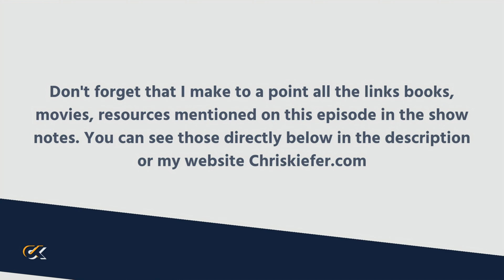Mastering Personal Branding Unveiling the Four Pillars for Success with Tyler Shearer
Welcome to our podcast where we dive deep into the art of personal branding and its transformative power. In this episode, we explore the crucial strategies for building a compelling personal brand that captivates and connects. From striking the perfect balance between the big picture and intricate details, to investing in appearance and applying the four pillars of personal branding, we leave no stone unturned.

Join us as we unravel the secrets to creating an authentic personal brand that resonates with your audience. Discover how personal branding is more than just a modern-day reputation – it's a journey of discipline, gratitude, and having a clear vision. We share captivating stories and experiences that have shaped our personal brands and reveal how you can do the same.

🔥 **Watch this episode for invaluable insights on:**
- Building an empire while sharing the journey
- Crafting a relatable and valuable personal brand
- Balancing repetition and perfection in content creation
- The power of storytelling and relatability
- Strategies to conquer the last 5% of any project
- Investing in tools for content creation that elevate your brand
- Unveiling the principles of hook, story, and offer
- The art of giving before asking
- Defining your personal brand as a unique answer

Book Recommendations
1. Think and Grow Rich Think and Grow Rich
2. 10x Is Easier Than 2x by Dan Sullivan
3.  The Alchemist The Alchemist

✨ Let's engage, share, and grow together. Remember, your journey shapes your brand, and we're here to cheer you on! Your feedback fuels our mission! 🚀